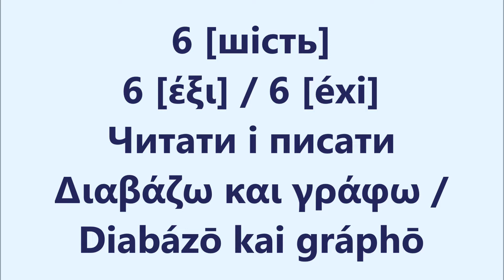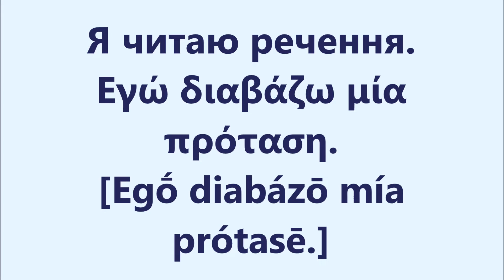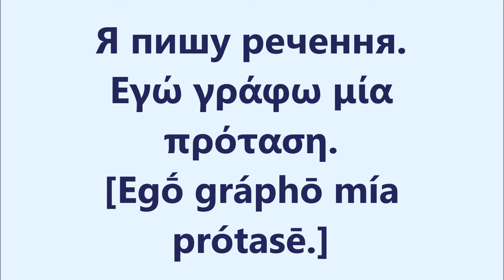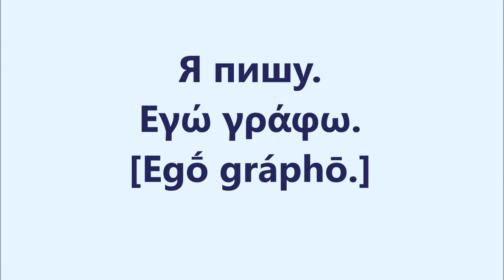Грецька мова: Урок 6 - Читати і писати